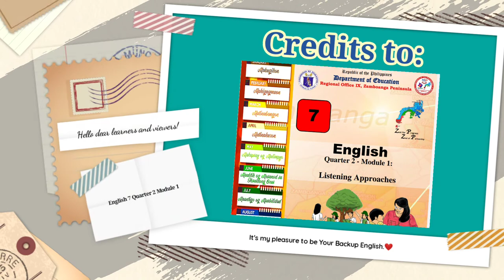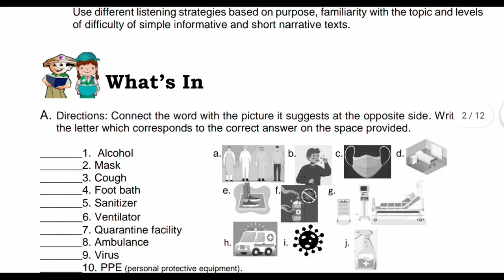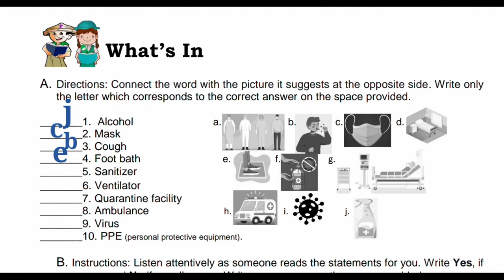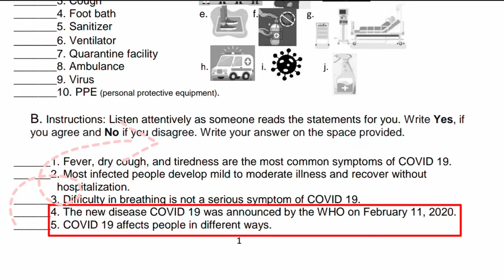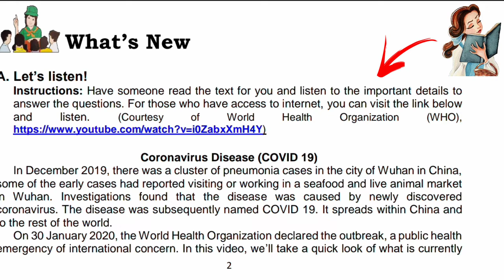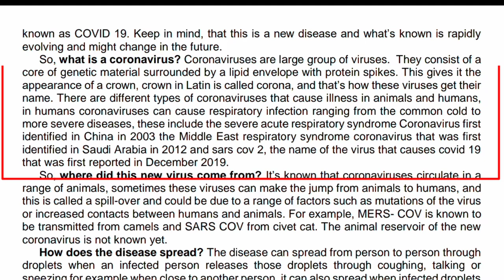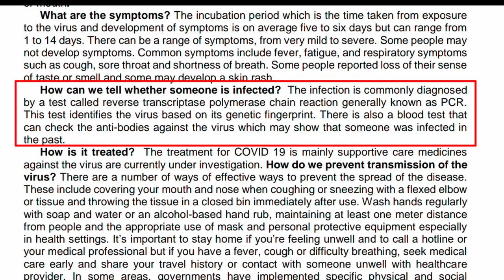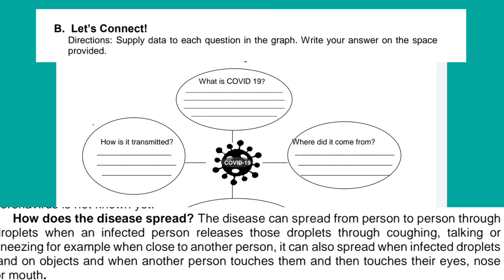Listening Approaches Part 1 English 7 Quarter 2 Module 1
Credits to The Development Team of English 7 Quarter 2 Module 1 Region 9

***SELF-INTRODUCTION:
I am an English teacher for over 10 years and I want to share my passion in learning English especially in Grammar to learners in the Philippines and around the world. I likewise promote health and wellness that inspires me to share my personal experiences for better living.

Gratefully yours,

Juvy Pamunag
Your Co-learner